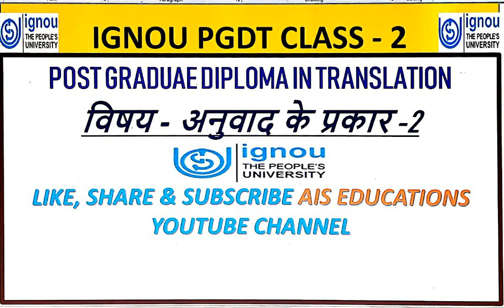IGNOU PGDT TYPES OF TRANSLATION - 2